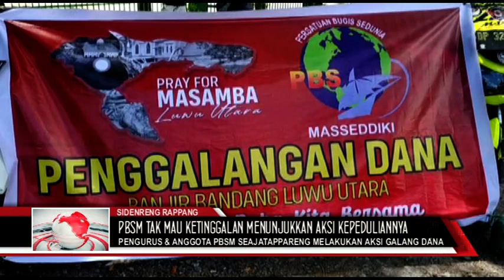PENGURUS & ANGGOTA PBSM SEAJATAPPARENG MELAKUKAN AKSI GALANG DANA (21 JULI 2020)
PERSATUAN BUGIS SEDUNIA MASSEDDIKI (PBSM ) TAK MAU KETINGGALAN MENUNJUKKAN AKSI KEPEDULIAN TERHADAP BENCANA BANJIR BANDANG DI MASAMBA LUWU UTARA.

SELAMA 2 HARI PENGURUS DAN ANGGOTA PBSM SEAJATAPPARENG MELAKUKAN AKSI PENGGALANGAN DANA DI LAMPU MERAH DEPAN KODIM.

TAMPAK KETUA PBSM SIDRAP, PINRANG, DAN PARE-PARE SERTA PENGURUS DAN ANGGOTA LAINNYA KOMPAK TURUN KE JALAN MENGGALANG DANA.

BORLENG KETUA PBSM SIDRAP SAAT DI TEMUI DI LOKASI PENGGALANGAN DANA MENGATAKAN KEGIATAN INI MERUPAKAN WUJUD KEPEDULIAN PENGURUS DAN ANGGOTA PBSM TERHADAP SAUDARA-SAUDARA KITA TERKENA MUSIBAH BANJIR BANDANG DI MASAMBA LUWU UTARA.
KAMI BERHARAP BANTUAN INI DAPAT MERINGANKAN BEBAN DAN DUKA SAUDARA-SAUDARA KITA.

BANTUAN NANTINYA YANG TERKUMPUL AKAN DIANTAR LANGSUNG KEPADA KORBAN BANJIR BANDANG DI MASAMBA